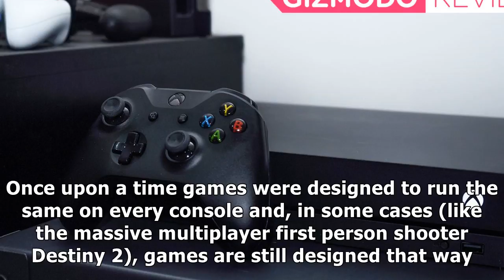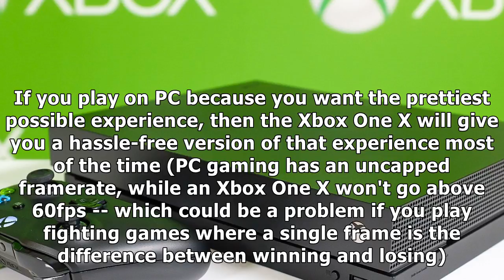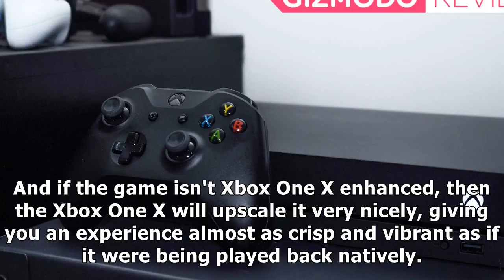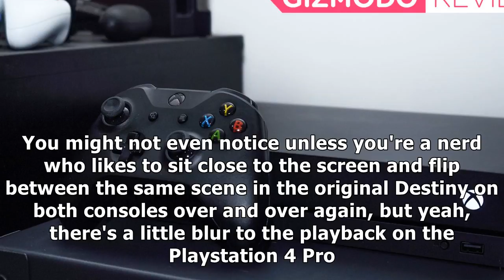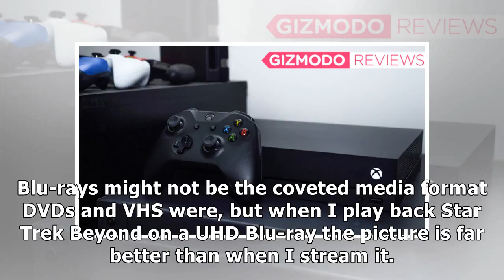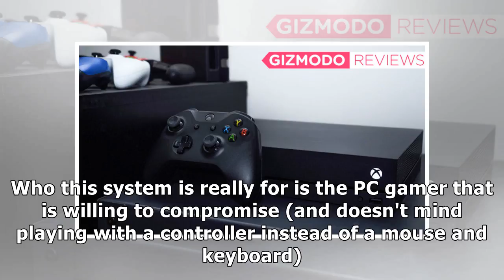The xbox one x: the gizmodo review